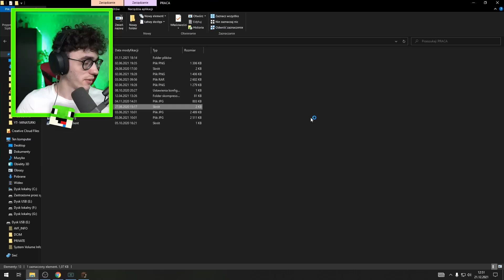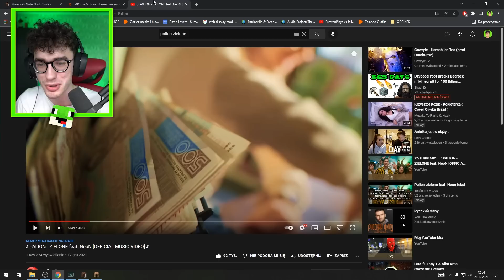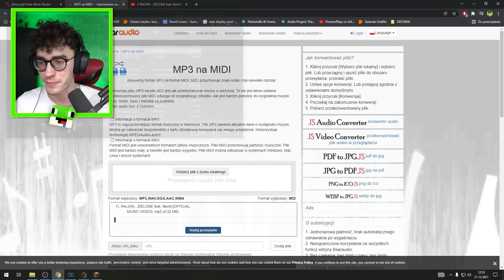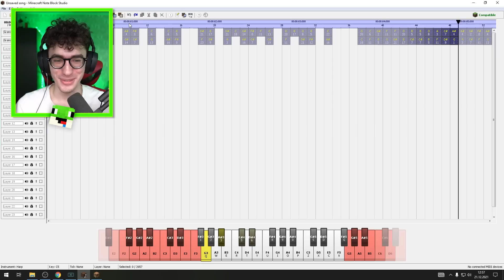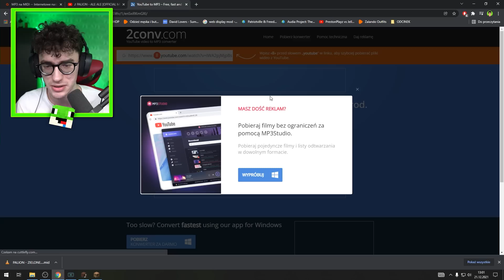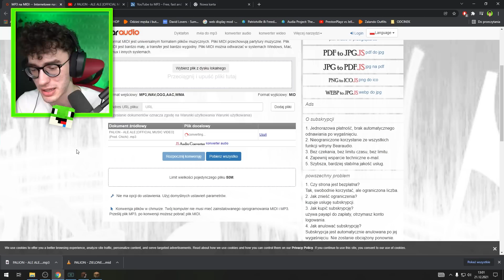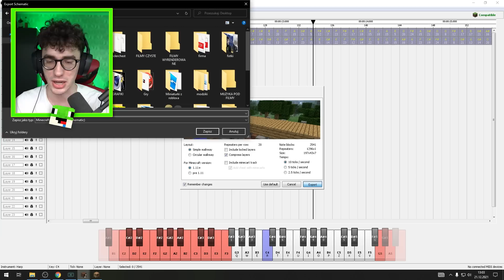STWORZYŁEM ♪ PALION - ZIELONE feat. NeoN ♪ w Minecraft! (niesamowite)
Hejka!